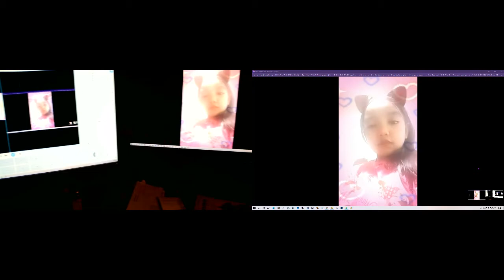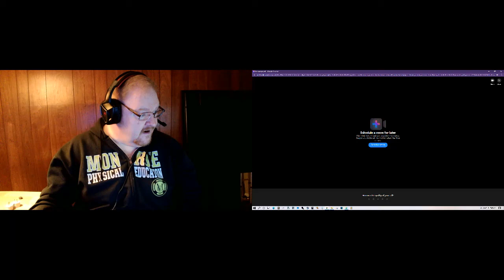Test Video - Ninong and Zue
Just a test , don't take seriously. Needed for diagnostics.
Zue not able to be heard